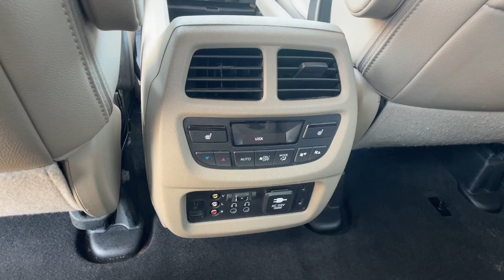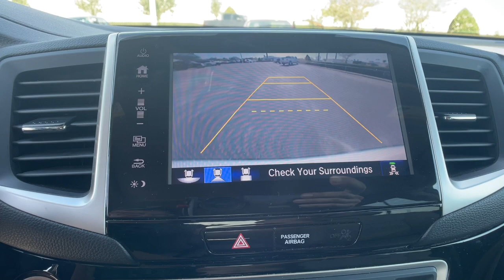2017 Honda Pilot Orlando, Deltona, Sanford, Oviedo, Winter Park, FL HB058271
White Diamond Pearl Used 2017 Honda Pilot Elite available in 750 Towne Center Blvd., Sanford, Florida at CDJR of Seminole County. Servicing the Orlando, Deltona, Sanford, Oviedo, Winter Park, FL area.

Clean CARFAX. 0q 2017 Honda Pilot Elite AWD 9-Speed Automatic 3.5L V6 24V SOHC i-VTEC Local Trade Apple Carplay Android Auto WE PROTECT OUR VEHICLES WITH PAINT PROTECTION & ANTI THEFT DEVICES. CLEAN CARFAX AWD.All used cars have cosmetic blemishes- price reflects issues - sold as is with all faults. Odometer is 7989 miles below market average! 19/26 City/Highway MPGAwards:* 2017 IIHS Top Safety Pick+ (When equipped with Honda Sensing and specific headlights) * 2017 KBB.com Best Buy Awards * 2017 KBB.com 12 Best Family Cars * 2017 KBB.com 10 Best Certified Pre-Owned 3-Row SUVs Under $30 000 * 2017 KBB.com 10 Most Awarded Brands * 2017 KBB.com Brand Image AwardsKelley Blue Book Brand Image Awards are based on the Brand Watch(tm) study from Kelley Blue Book Market Intelligence. Award calculated among non-luxury shoppers. Kelley Blue Book is a registered trademark of Kelley Blue Book Co. Inc.Reviews:* A versatile roomy interior with spacious rear seats; ride is smooth and compliant in most conditions; better fuel economy than rivals; multiple clever storage compartments. Source: EdmundsVehicle pricing includes all offers and incentives. Sales tax registration fees dealer installed options reconditioning costs and $1199 dealer fee not included in all vehicle prices shown and must be paid by the purchaser. While great effort is made to ensure the accuracy of the information on this site errors do occur so please verify information with a customer service rep.